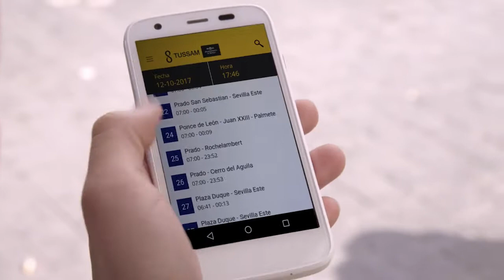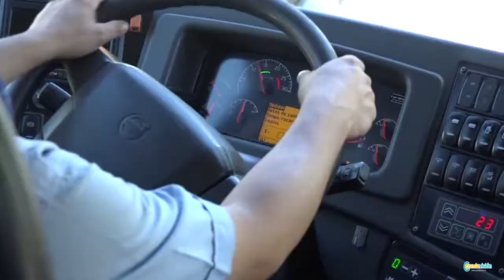Noticia Solicitud de la tarjeta de bonificación al transporte por familia numerosa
PARA SER BENEFICIARIO DEL DESCUENTO POR FAMILIA NUMEROSA REALIZADO SOBRE EL PRECIO DEL VIAJE EN EL AUTOBÚS DE LÍNEA M-134, A PARTIR DEL 1 DE ABRIL, HABRÁ QUE PRESENTAR LA TARJETA ESPECÍFICA PARA ELLO